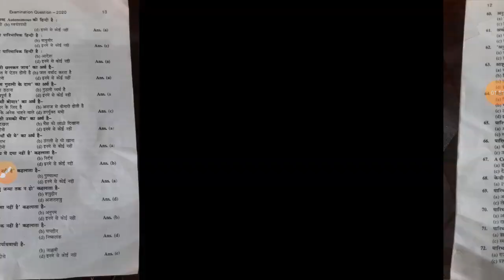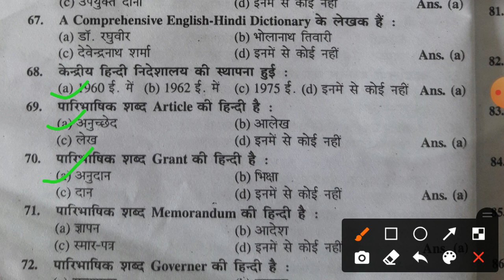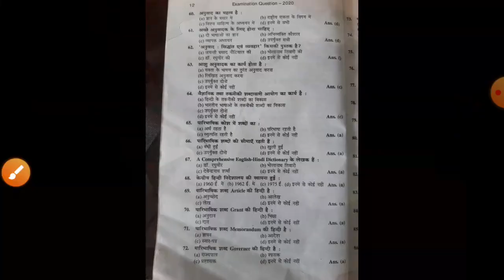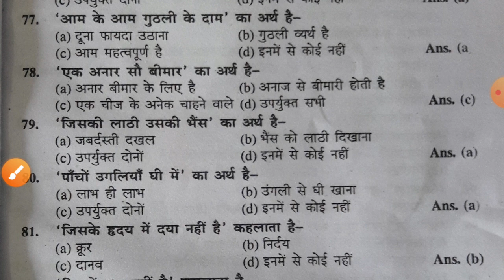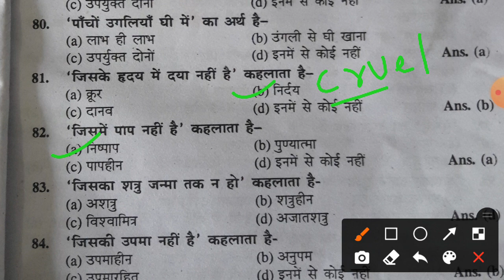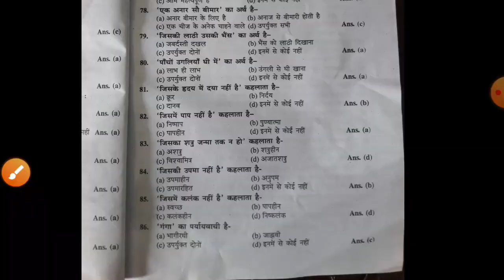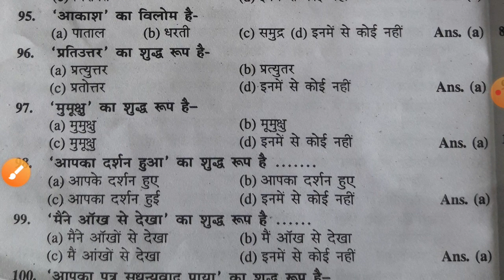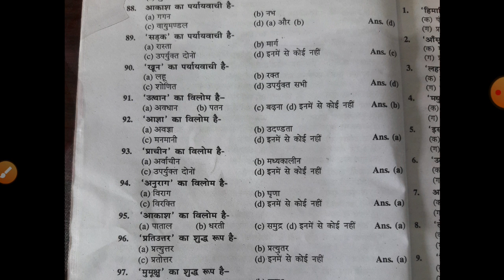lnmu part 1 RB HINDI FOR SCI & COM video no 2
RB HINDI  100 no video no 1  link is